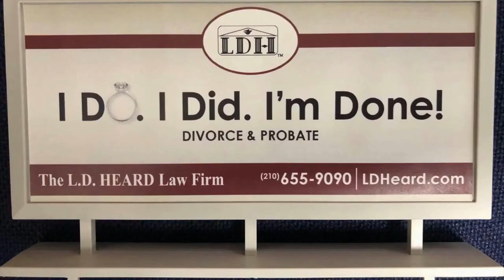What does Probate Mean and is it difficult in Texas?